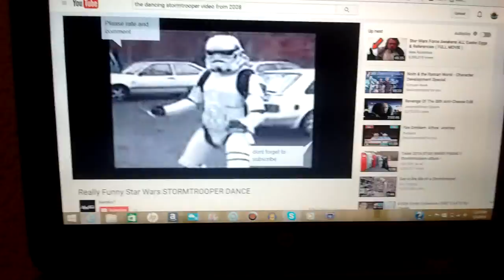it's star wars day my dudes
and wednesday also